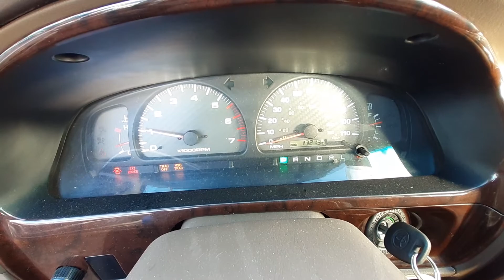T1200C 2002 Toyota 4 Runner